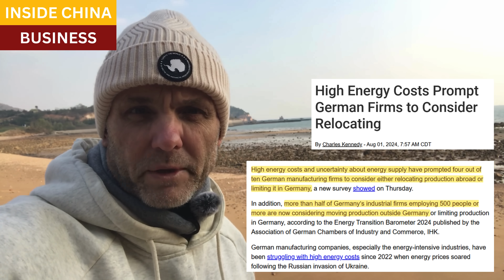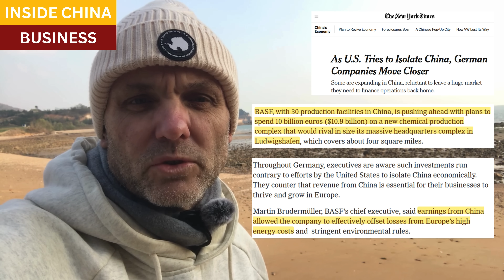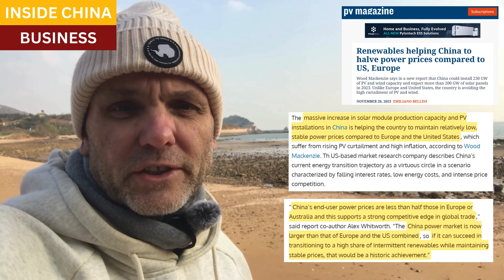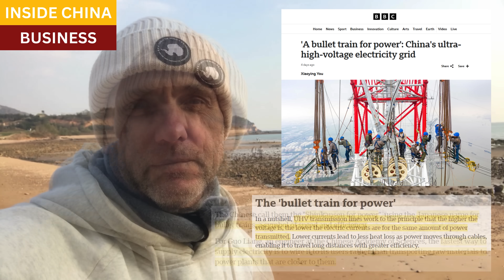Why is China's electricity so cheap?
China's households now consume as much energy as Western Europeans do, while electricity costs in China are far below the prices paid by consumers in North America and Europe.

These developments were unthinkable just two decades ago, as China struggled, and often failed, to meet surging demand.

China's energy picture is daunting, and discouraging.  China still relies heavily on imports of oil.  And its giant population centers are in the East and South, while its domestic resources and production are concentrated in the West and North.

Beginning in 2006, China embraced Ultra-High Voltage (UHV) power transmission systems, and included them in their national planning.  China's diplomatic and economic efforts involved deep ties with oil-producing countries, and their commitment to renewable power raised the ceiling on domestic energy production.  But UHV was equally crucial, and allows for Chinese citizens to now enjoy high-consumption lifestyles at far lower price points than in Western Europe, Australia, and Japan, and even most of the US and Canada.

BBC:  'A bullet train for power': China's ultra-high-voltage electricity grid

Belo Monte Transmission Line Project: 'Electricity Expressway' in Brazil

Raigarh-Pugalur High Voltage Direct Current (HVDC) Pole I put into commercial operation

China now uses about the same amount of energy per person as the European Union

PV Magazine, Renewables helping China to halve power prices compared to US, Europe

New York Times, As U.S. Tries to Isolate China, German Companies Move Closer

Oil Price, High Energy Costs Prompt German Firms to Consider Relocating

Bloomberg, Four in Ten German Manufacturers Eye Move Abroad on Energy Costs

X, China is building the world's most advanced UHV grid right now

Closing scene, The Terraces, Hebei